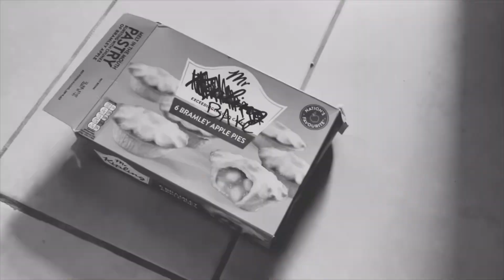Baking Bad Season 1 || Trailer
The first chapter of the official Baking Bad series is out now!